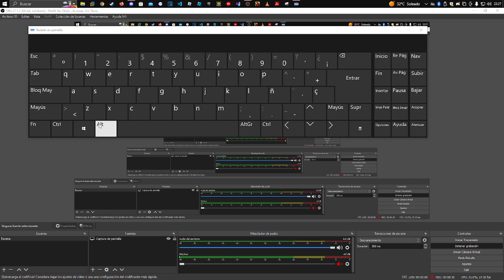how to press alt + f4 100 real no fake!!!!!!!!11111!!!! 2017 2019 omg!!1111!! mega and mediafire!11!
hello guyz